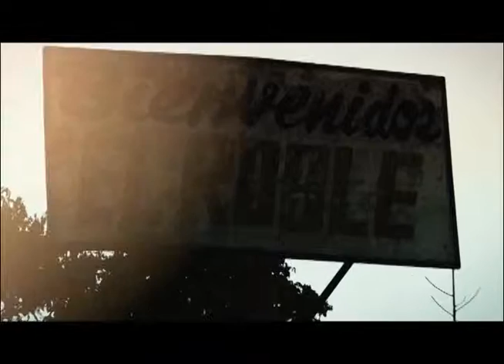EL ROBLE PARTE 2